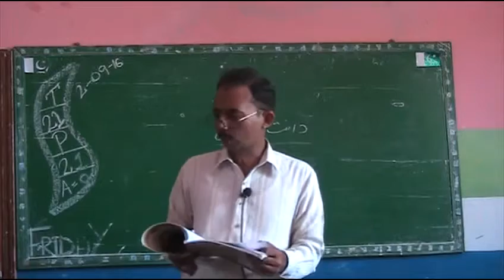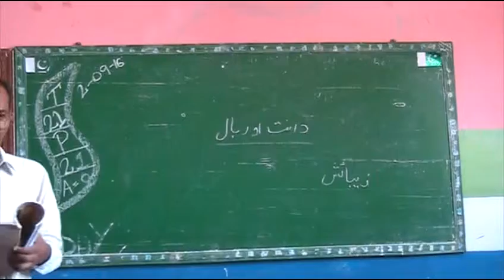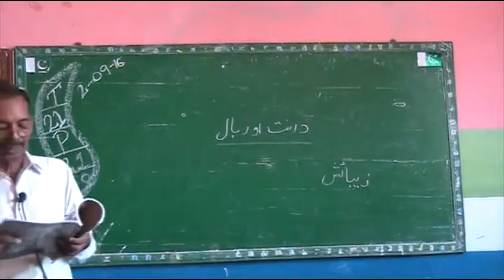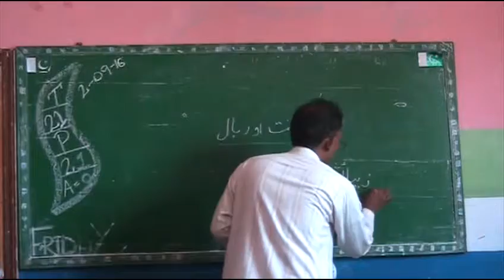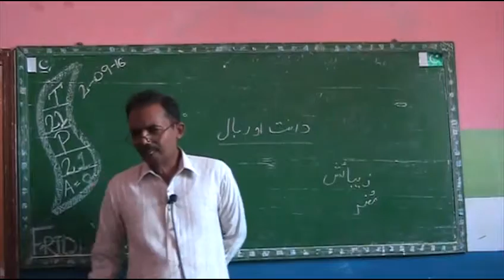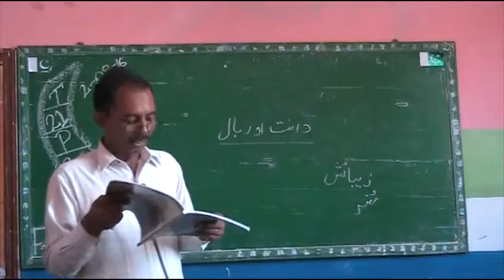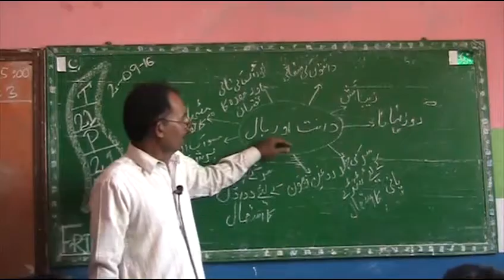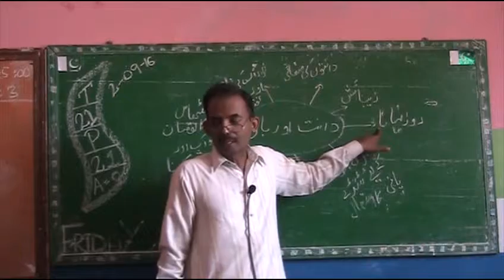Urdu Class 6th Lesson 9